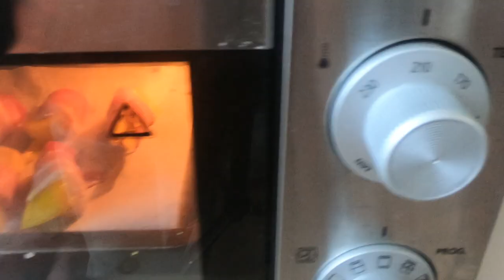Фенхель - один из лучших рецептов на Ютубе​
Для рецепта нам понадобится:

Фенхель 1 шт-250 гр

Бекон 100 гр

Сок из под консервированного ананаса 0,5л

Ананас

Пищевой краситель ( Safripa) жёлтый )) или куркума

Соус наршараб. Соус на основе гранатa. Купить можно в турецком магазине​.

Фенхель oтваривал 14 минут

Запекал 12 минут 210 С°верх низ